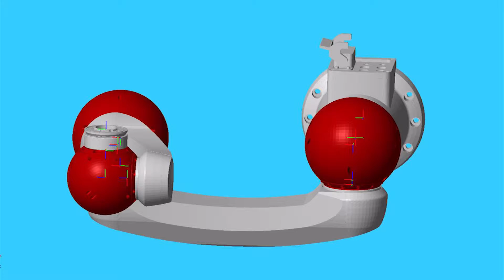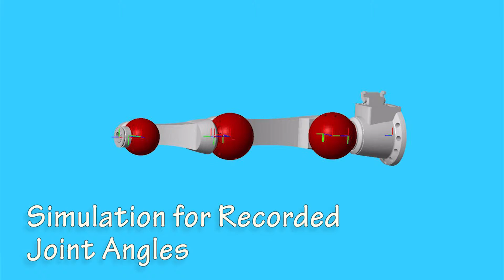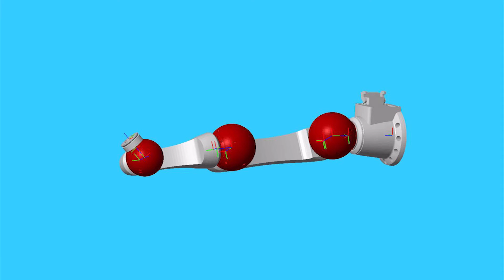Kinematic Calibration of a Schunk Powerball Light Weight Arm 4.6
This research was done as part of an independent study at the Rensselaer Polytechnic Institute, Computer Science Robotics Lab.

Open loop kinematic calibration was performed  using the Robot Operating System (ROS), Groovy release, with the ipa_canopen package for open loop velocity arm control by publishing to the brics_actuator message based on the method used in the 3dof_velcommander.py.  The mocap_optitrack package for camera tracking using the Flex13 optitrack and Motive software.

The Circular Point Analysis (CPA) method was used to solve for rough estimates of the Denavit--Hartenberg (DH) parameters.  This method doesn't rely on any information from the joints angles and solves for the axis of rotation of each joint using a plan constraint and sphere center constraint.  This computation took 2 seconds of compute time for about 8,000 captured points.

That partial solution is used for the initial guess of the DH parameters that are solved for exactly using a Gauss-Newton iterative method from the 3-dof tracking of the end effector and the partial derivative of the x,y,z forward kinematic equation containing all 24 of the DH paraters with respect to the 24 DH parameters for a [3x24] non-linear matrix.  This is the Jacobian wrt to the DH parameters and is the regressor matrix evaluated at each step of the Gauss-Newton iteration.

The computations were done in Matlab using the symbolic toolbox, but the Jacobian had to be hard coded into a separate mex file because there were over 25,000 elements to substitute into for the [3x25] matrix this sped up the process by about 150,000% from about 5 hours to 2 minutes.